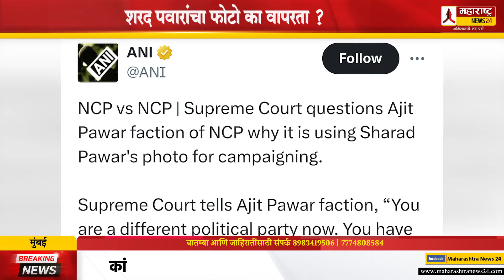स्वत:ची ओळख निर्माण करा, शरद पवारांचा फोटो का वापरता ? सुप्रीम कोर्टाने अजित दादा गटाला झापलं ! NCP